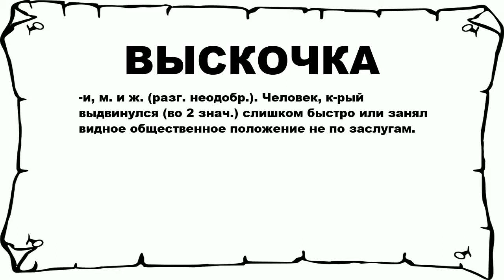ВЫСКОЧКА - что это такое? значение и описание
Хочешь знать что значит ВЫСКОЧКА? тогда слушай до конца.

 -и, м. и ж. (разг. неодобр.). Человек, к-рый выдвинулся (во 2 знач.) слишком быстро или занял видное общественное положение не по заслугам.